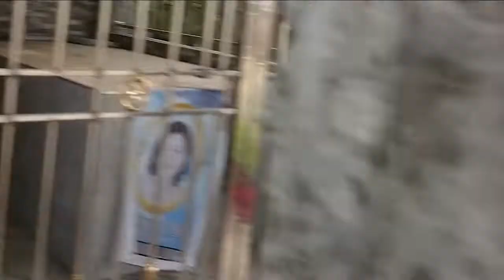PART4/DAY FOUR/RESCUE DOG/FINALLY WE TAKE ALDO HOME💖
Good day every one/We finally take ALDO home with the help of
someone,thanks to the boy, Aldo is a good dog,he gets along with
our other dogs verry well,
We thank you guys for watching
our video💖